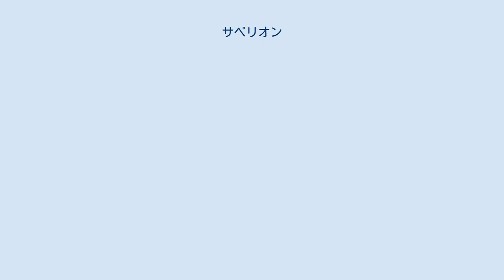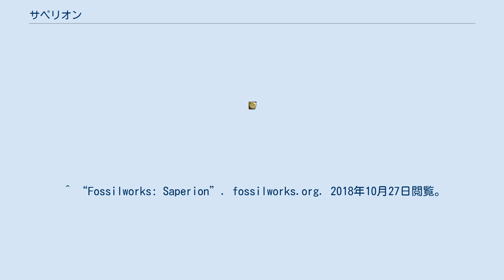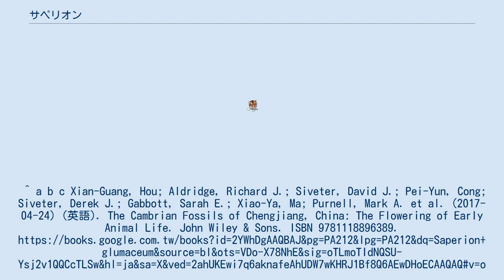サペリオン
サペリオン (Saperion) は、カンブリア紀に生息していた節足動物の1属。
澄江動物群のSaperion glumaceum 1種のみによって知られる。
 全長はおよそ12cm、扁平で楕円形の節足動物である。
頭部と胴体部の全て体節が1枚の甲羅に融合していたが、胴体部からは体節の会合線らしい筋が見られる。
頭部の背側は1対の複眼があり、前端には独立した1枚の小さな甲皮（anterior sclerite）をもち、その直後の腹側からには、1対の触角と口を覆う1個の口下片がある。
その直後の腹側の領域には、葉状の外肢と歩脚状の内肢からなる26対の二叉型付属肢が並んでいる。
 ^ “Fossilworks: Saperion”. fossilworks.org. 2018年10月27日閲覧。
^ a b c Xian-Guang, Hou; Aldridge, Richard J.; Siveter, David J.; Pei-Yun, Cong; Siveter, Derek J.; Gabbott, Sarah E.; Xiao-Ya, Ma; Purnell, Mark A. et al. (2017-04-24) (英語). The Cambrian Fossils of Chengjiang, China: The Flowering of Early Animal Life. John Wiley & Sons. ISBN 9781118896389. ^ “膜状谜虫_Saperion glumaceum Hou, Ramskoeld & Bergstroem, 1991_国家岩矿化石标本资源共享平台” (中国語). 2018年10月27日閲覧。